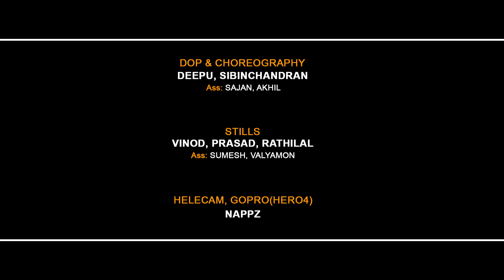Nazia & Rajeeb - pre wedding highlights | HARIS VISION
HARIS VISION CHACKAI